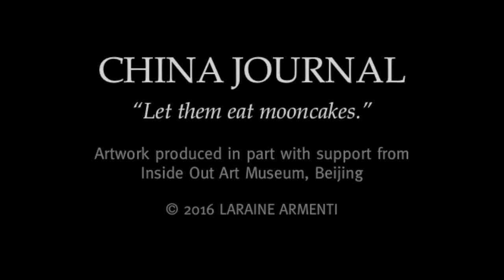China Journal — "Let them eat mooncakes."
mp4: 2:15